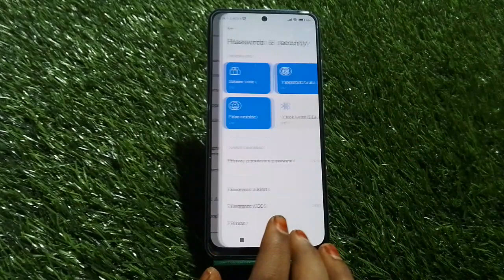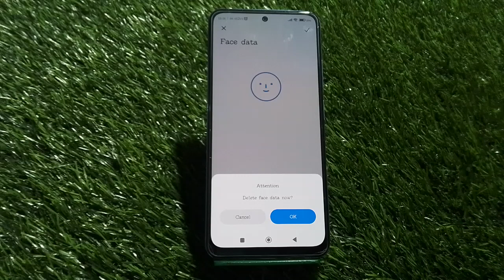Remove Face Lock In Xiaomi 12T 5G, How To Delete Face Lock In Xiaomi 12T 5G,